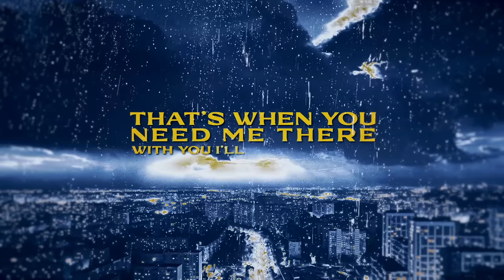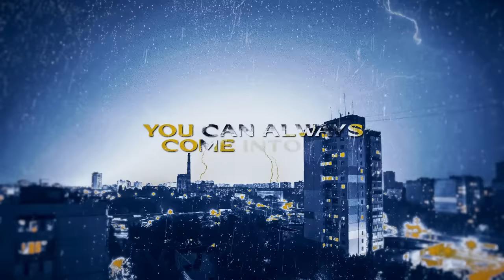Hard Lights, Moonshine, Marnik - Umbrella (Lyrics Video) ft. Ember Island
Hard Lights, Moonshine, Ember Island & Marnik - Umbrella (Lyrics Video)